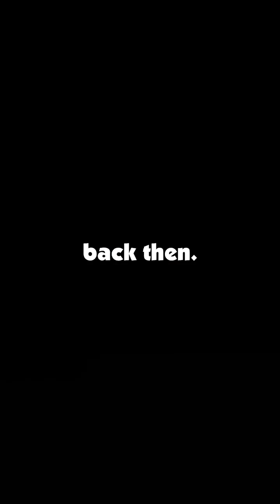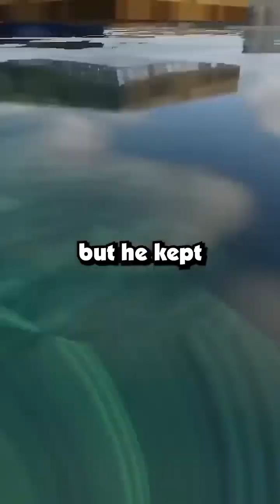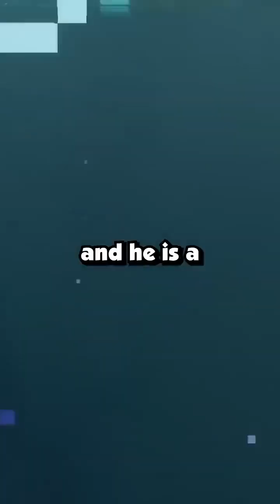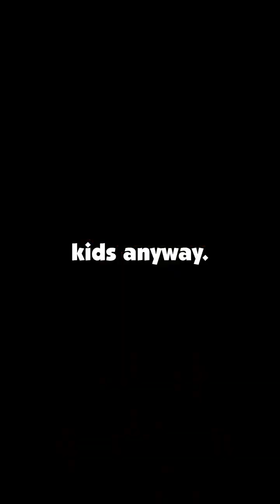Taking a house for free | full video